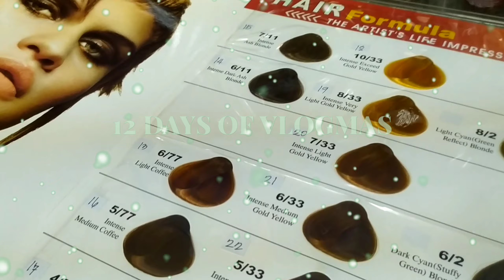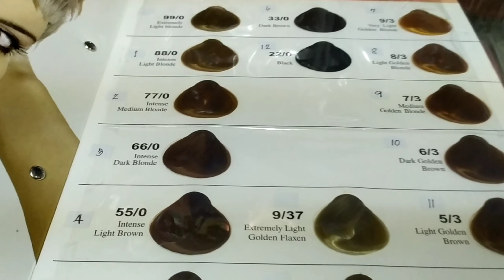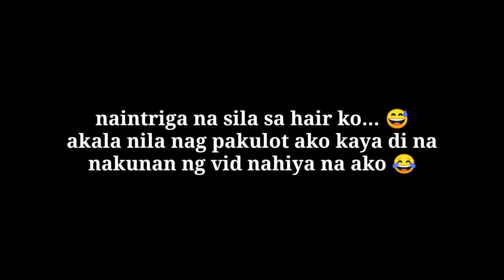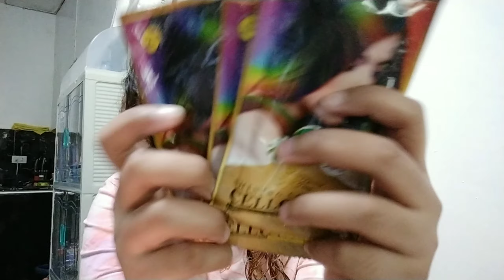Affordable Hair Color 🌈💁 | 12 Days of Christmas: Day 1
12 DAYS OF VLOGMAS🎄